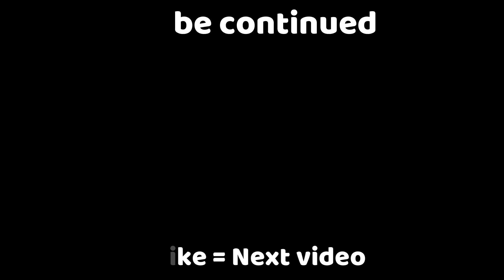PENNYWISE KILLED FRANKLIN and SHINCHAN in GTA 5 [Hindi] | Team4SHOOTER #2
GTA 5 Techno Gamerz & PENNYWISE KILLED FRANKLIN and SHINCHAN in GTA 5 [Hindi] | Team4SHOOTER #2

HELLO GUYS WELCOME BACK TO ANOTHER FRESH VIDEO IT'S ME - SHOOTER

About : Team4SHOOTER is a YouTube Channel, where you will find gaming videos in Hindi, I hope this video was Useful and you liked it, if you did press the thumbs up button.
Find me & Join me and talking me at social platform

RELETED VIDEO title [ Ignore ]

gta v
gta online
shinchan and doramon gta v
Team4SHOOTER gta 5
SHOOTER AND SHINCHAN GTA V
goku in gta v
shinchan with goku gta v
Team4SHOOTER
shinchan meet goku gta v
shinchan vs venom carnage gta v part 8
carnage vs venom gta v
carnage in gta 5 part 8
carnage vs iron man gta v
shinchan vs venom gta v
techno gamerz
bb gaming
hindustani gamer
chapati gamer
gold cars
frostbite gaming
thugboi max
very nuclear
funny
comedy
gta 5 stunt race
gta 5 race map
gta 5 parkour